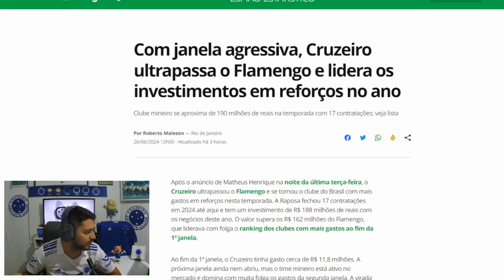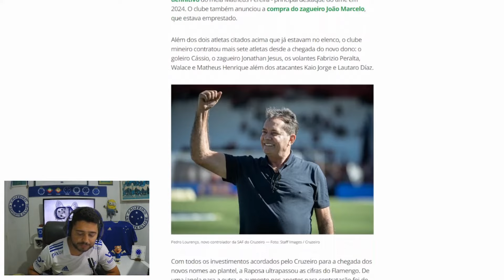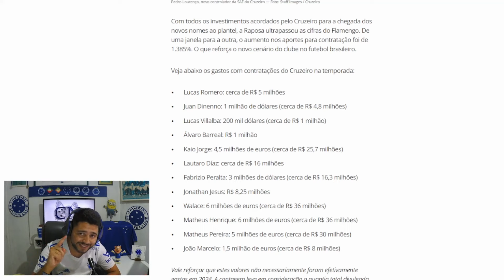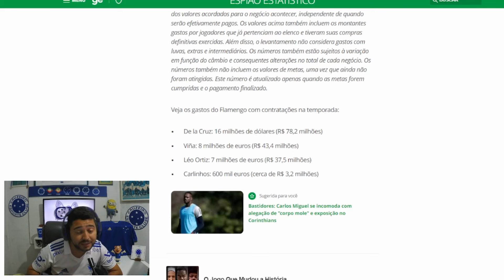BAITA NOTÍCIA 🤑 CRUZEIRO CONSEGUE FEITO ENORME E SUPERA O FLAMENGO EM 190 MILHÕES NAS... VEJA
Saudações celeste